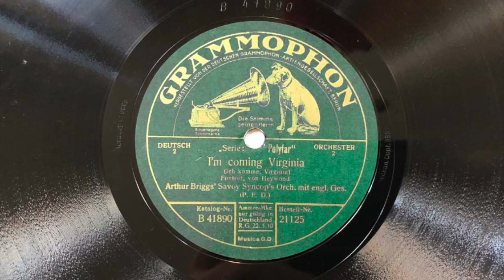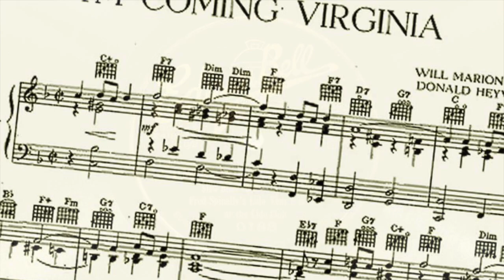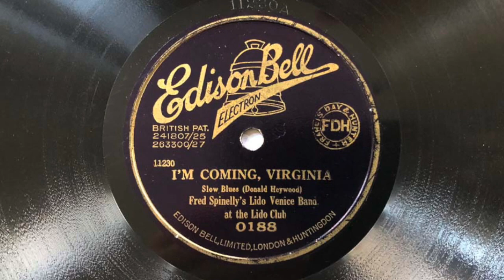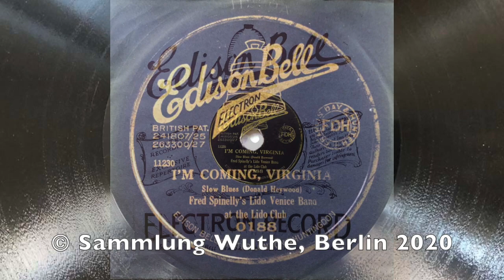I'm Coming, Virginia - Arthur Briggs, Al Bowlly - Fred Spinelly 1927 Berlin London Jazz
I'm Coming, Virginia  (Heywood/Green)

a) ARTHUR BRIGGS Savoy Syncop's Orchestra, engl. Gesang: AL BOWLLY
b) FRED SPINELLY's Lido Venice Band

a) Mx: 701 bd, GRAMMOPHON 21125
     Berlin, August 1927
b) Mx: 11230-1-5, EDISON BELL 0188
     London, Oktober 1927

Hier erscheinen zwei sehr unterschiedliche Auffassungen des gleichen Stückes "I'm Coming, Virginia":

Der Trompeter ARTHUR BRIGGS mit seinem Savoy Soncops Orchestra machte seine Aufnahme im Spätsommer 1927 in Berlin mit dem Sänger AL BOWLLY und einer international gemischten Besetzung: So hört man RENÉ DUMONT (Saxophon), EGIDE VAN GILS (Klavier), HAROLD KIRCHSTEIN (Banjo/Gitarre), EUGEN "CHAPPY" OBENDORFER (Schlagzeug).

Neben der Kollektivimprovisation und dem Ensemblespiel steht die Hot-Solistik der einzelnen Musiker im Vordergrund, nach dem Gesangspart entwickelt sich die Aufnahme zu einem furiosen Jazzstück.

Sehr viel langsamer die Version aus London, wenige Monate später im Oktober 1927 entstanden: Der Schlagzeuger FRED SPINELLY leitet die Band, neben üblicher Solistik in Saxophon und Trompete besticht das Arrangement durch das Banjo von JACK STEPHENS, der einen kompletten Chorus im Single-Note-Stil improvisiert.

Das Bild des Bandleaders stammt aus dem Internet und ist der Seite des Britischen Sammlers Mark Berresford entliehen: